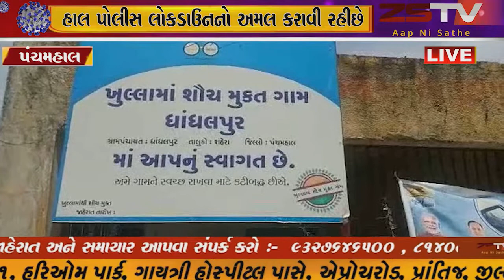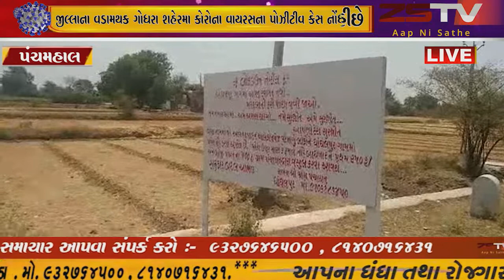પંચમહાલ જીલ્લા મા લોકડાઉનનો માહોલ છે. હાલ પોલીસ લોકડાઉનનો અમલ કરાવી રહીછે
પંચમહાલ જીલ્લા મા લોકડાઉનનો માહોલ છે.